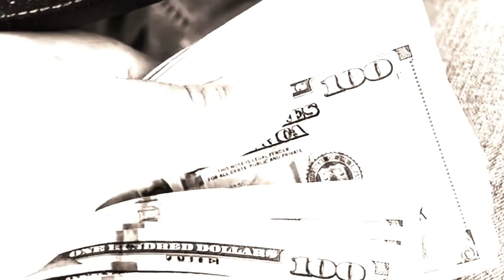Armando SHORT FILM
Film credit -

Appearance and footage -
Armando
lil green bean
playboyjester
yukiruu
lola

Editing -

Gavintheillustrator